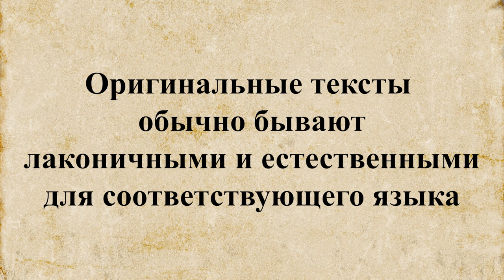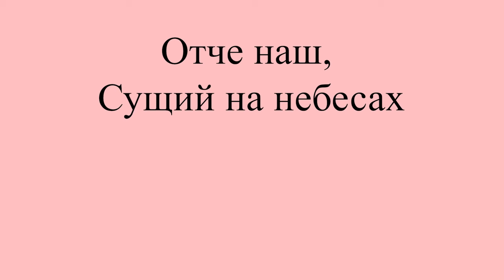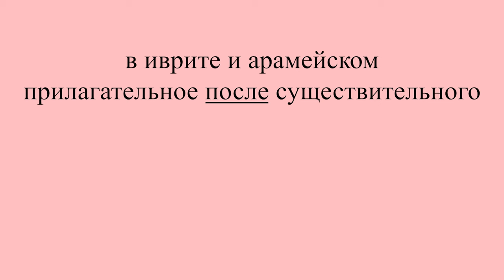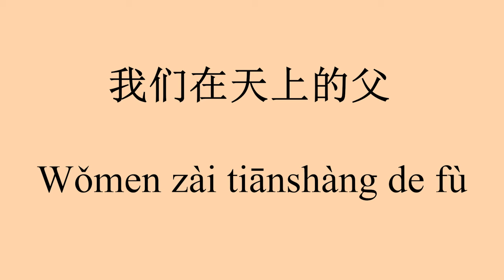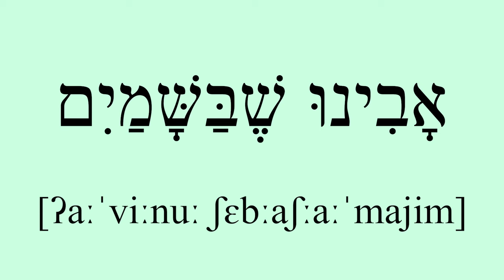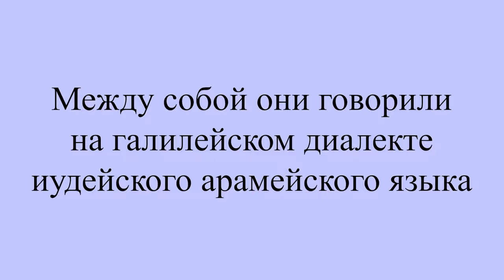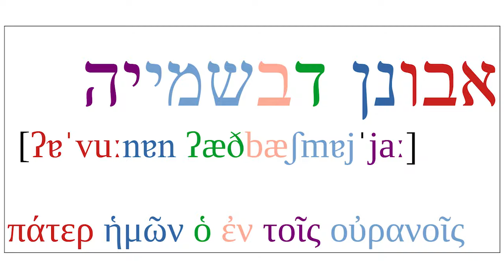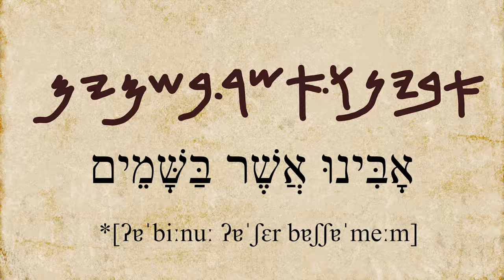"Отче наш" в оригинале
Как можно определить, на каком языке изначально создали молитву "Отче наш" или любой другой текст? Рассмотрим один аспект и проследим путь молитвы "Отче наш" в русскую Библию. У нас будет "Отче наш" на русском языке, на древнерусском, на китайском, на греческом, на мишнаитском иврите, на галилейском диалекте палестинского арамейского языка, а также на библейском иврите и даже реконструируем до эпохи Моисея.

Хронометраж
00:00 Введение
00:52 Отче наш на русском
01:32 Отче наш на древнерусском
02:31 Отче наш на китайском
03:24 Отче наш на греческом
03:52 Отче наш на мишнаитском иврите
04:25 Ранние переводы на иврит и версия Шем Това
05:13 Отче наш на галилейском арамейском
06:40 Отче наш на библейском иврите
07:21 Отче наш на иврите в эпоху Моисея
07:58 Выводы
08:33 Предостережение

Источники

The Hebrew and Aramaic Lexicon of the Old Testament by L. Koehler and Walter Baumgartner

J. V. NICLÓS ALBARRACÍN, El evangelio de san Mateo en hebreo (en la edición del Eben Bohan de Shem Tob ibn Shaprut), Madrid, 2018

J. V. NICLÓS ALBARRACÍN,"The Hebrew Gospel of Matthew in Shem Tob's Eben Boḥan, Particular Features and Medieval Sources"

The Semitic Languages. Second Edition. Edited by John Huehnergard and Na‘ama Pat-El. 2019 (Proto-Semitic; The Canaanite Languages; Pre-Modern Hebrew: Biblical Hebrew; Samaritan Aramaic)

On the Etymology of the Hebrew Relative šɛ. John Huehnergard. Offprint of Biblical Hebrew in Its Northwest Semitic Setting: Typological and Historical Perspectives. Edited By Steven E. Fassberg and Avi Hurvitz. Publication of the Institute for Advanced Studies 1. Jerusalem: The Hebrew University Magnes Press/Winona Lake: Eisenbrauns, 2006.

Hebrew New Testament by Delitzsch, Franz, Publisher Berlin, Britain and Foreign Bible Society, 1901

Hebrew New Testament by Salkinson & Ginsburg, 1898

Семитские языки. Л.Е. Коган
Иудейско-палестинский арамейский язык. / Немировская, А.В.
Древнееврейский язык. / Л.Е. Коган, С.В. Лёзов.
Арамейские языки. / Лёзов, С.В.
Языки мира: Семитские языки. Аккадский язык. Северозападносемитские языки. Издательский Центр «Академия», 2009.

Historical Linguistics of Biblical Hebrew. An Outline. Professor Ronald Hendel, University of California, Berkeley, 2010

Biblioteca Británica, Add. No. 26964 Ms. Heb. 28